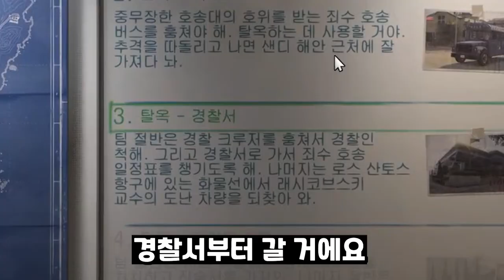GTA5 "그 시절" 돈 벌던 방법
GTA5  구습격 탈옥 작업